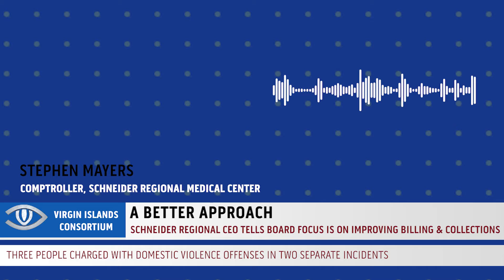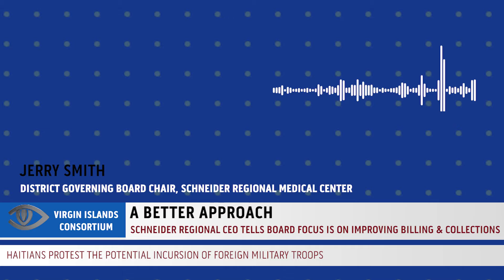Schneider Regional CEO Tells Board Focus is on Improving Billing & Collections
In an effort to improve its financial position, the Schneider Regional Medical Centre will be concentrating on improving the efficiency of its billing processes.